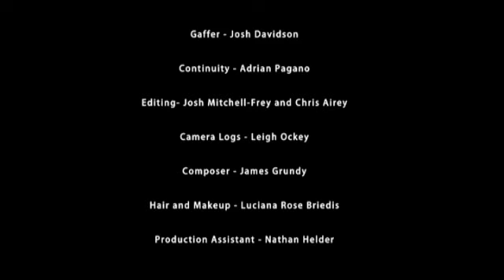The Boys' Place - Episode 6 - Prank War (Part 2 of 2)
Part 2 of episode 6 of the full-length production from Work In Progress Films. Having taken the prank war one step too far, Josh decides he's moving out, but just as he is about to do so, Mr De Silva turns up and reveals that not only is he the true owner of the money and the ring, but that he has also been running a very unique criminal enterprise right under the boys' noses. But how will he go holding Kate hostage?